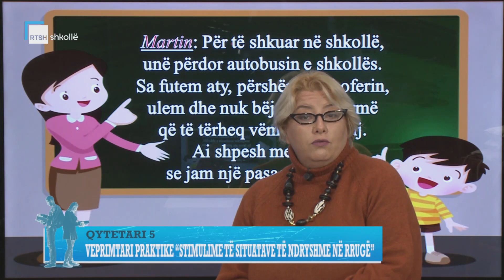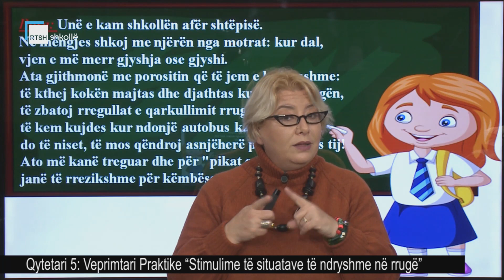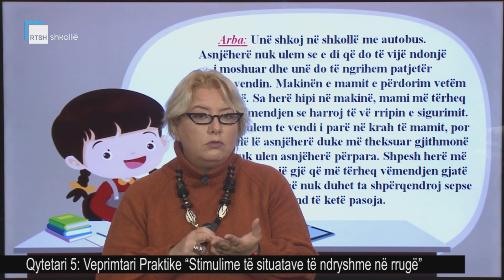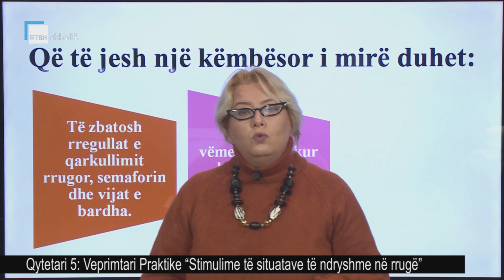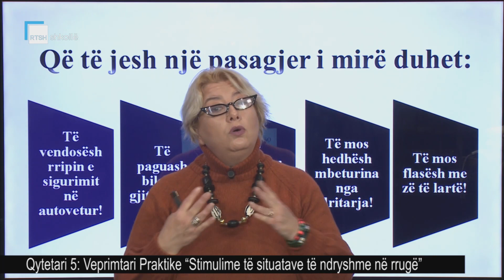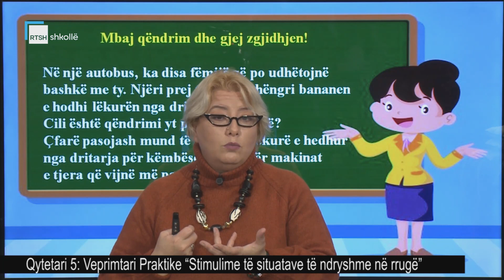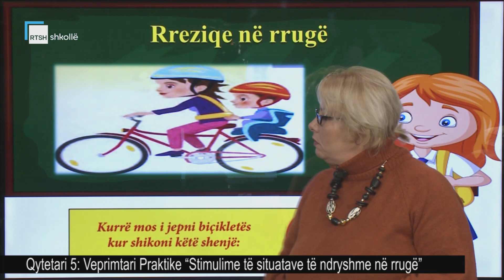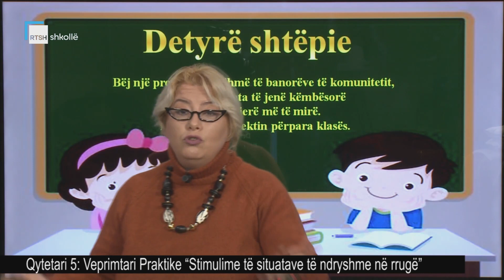Qytetari 5 - Veprimtari Praktike "Simulime të situatave të ndryshme në rrugë"